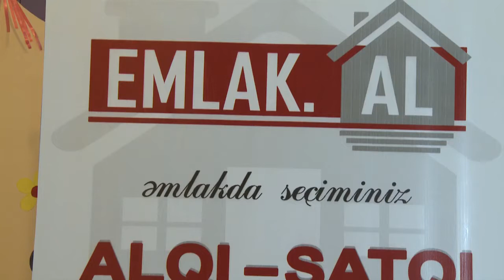EMLAK.AZ ALQI-SATQININ TEK MEKANI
EMLAK.AZ
ALQI-SATQI...